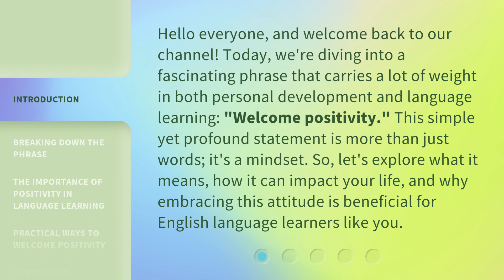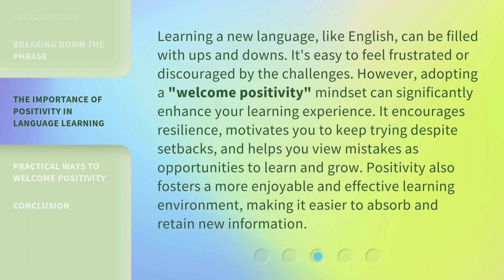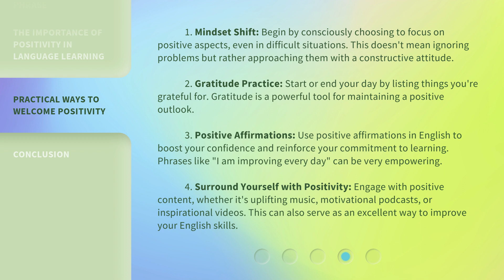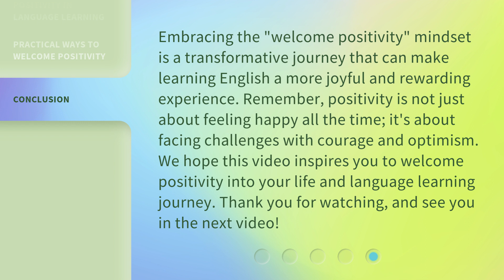Embracing Optimism: Understanding "Welcome Positivity"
Embrace Positivity: Welcome Optimism with Open Arms • Discover the power of optimism and how welcoming positivity can transform your life. Learn to embrace a mindset of hope and possibility for a brighter future.

00:00 • Introduction - Embracing Optimism: Understanding "Welcome Positivity"
00:39 • Breaking Down the Phrase
01:12 • The Importance of Positivity in Language Learning
01:51 • Practical Ways to Welcome Positivity